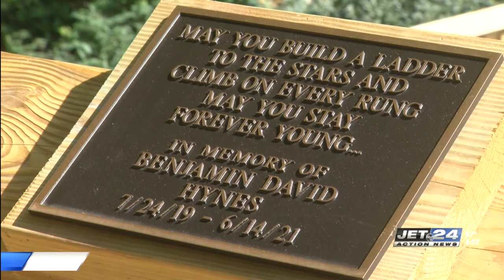Erie Zoo opens new primate exhibit while honoring community members